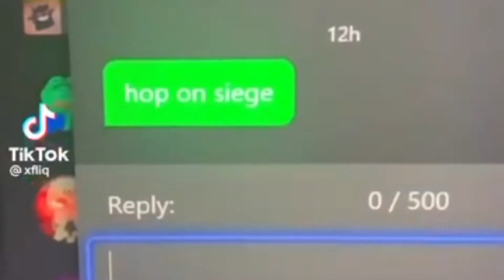Peanut Butter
Rated R